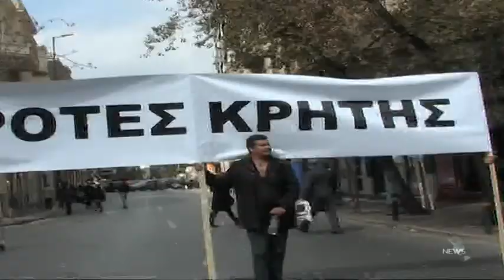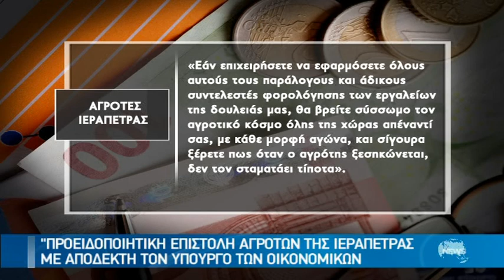ΒΟΜΒΑ ΣΤΑ ΘΕΜΕΛΙΑ ΤΗΣ ΑΓΡΟΤΙΑΣ